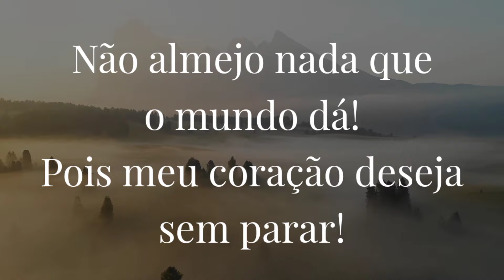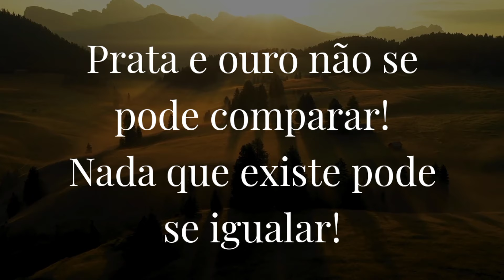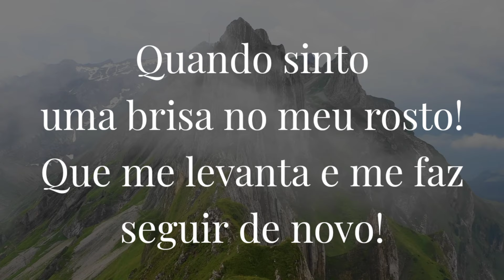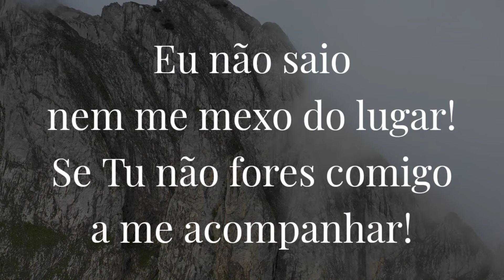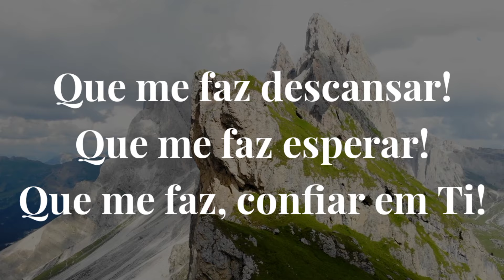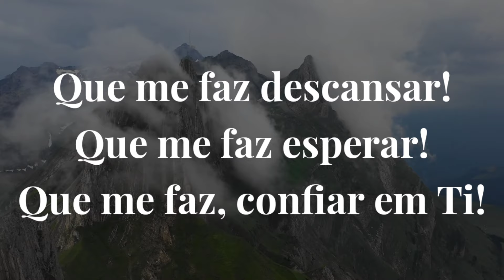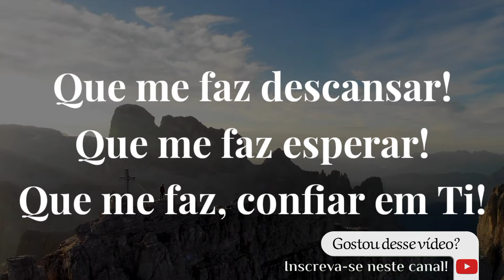Canção e Louvor | Tua Presença | Com Letra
☑ Quer divulgar seu projeto neste canal?
Chama neste contato!

Em seguida use meu código para ganhar dinheiro!

**Proprieade autoral